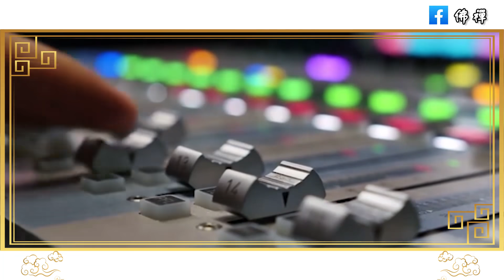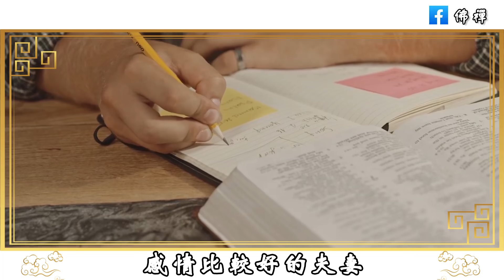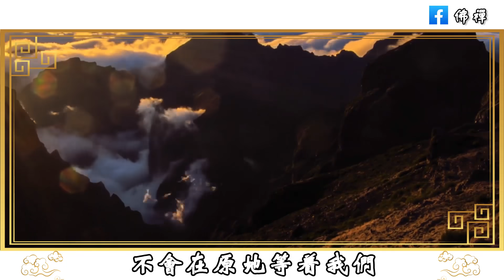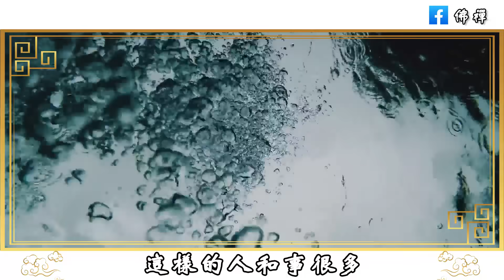佛禪：人到50，後半生能否安享晚年，關鍵看這4個人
佛禪：夫妻之間有3個秘密，一輩子也不能告訴對方，感情再恩愛都不可以
佛禪：剛起床就喝水的人，最後會變成這樣，習慣早上喝水的人，一定要花5分鐘看看
佛禪：當人老了以後，連一個朋友都沒有，是不是說明他很失敗？過來人道出真相